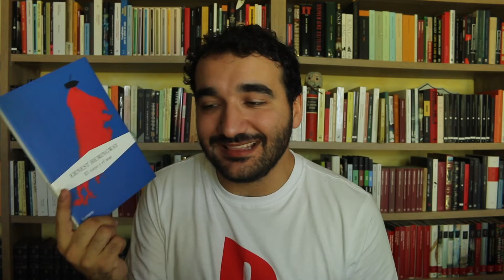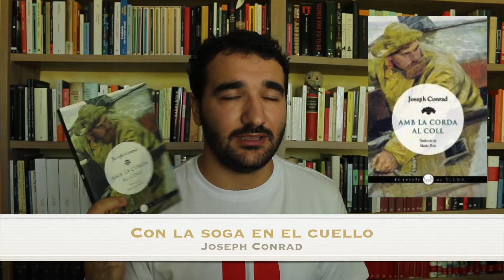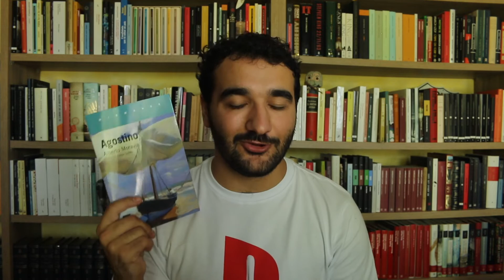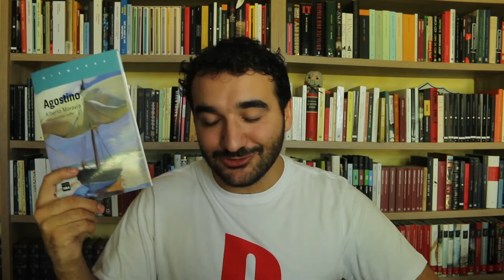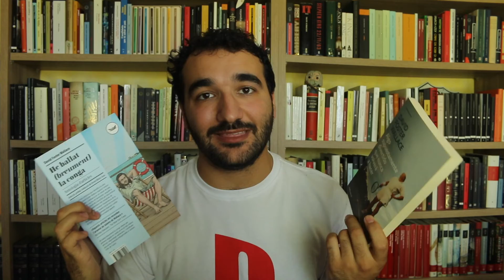DIEZ LIBROS para el VERANO (BREVES y MARÍTIMOS)